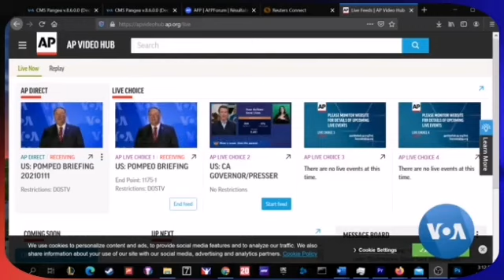Bbc hausa Labaran yau 22-09-2023